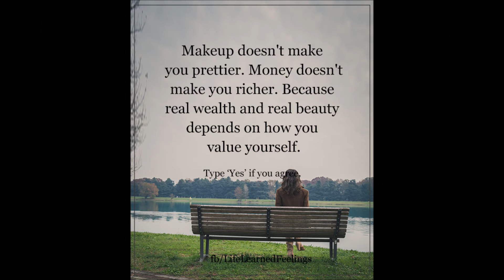"pak sao & back fist coordination" (JKD-584)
TÜRKİYE WUSHU FEDERASYONU